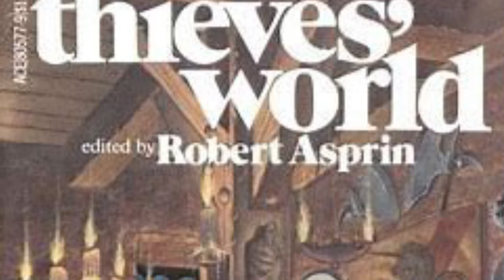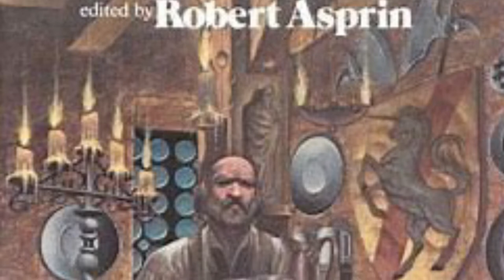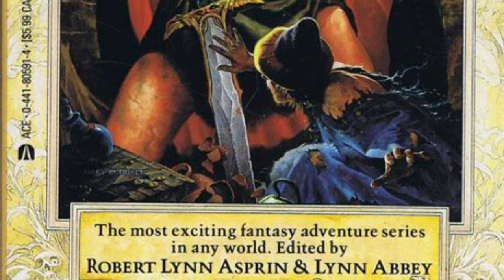Thieves’ World | Spoiler Free Review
Thieves' World is a classic anthology in shared world with contributions from heavy hitters like Lynn Abbey, Poul Anderson, and Marion Zimmer Bradley. Experience the dark city of Sanctuary at the edge of civilization.

Intro:
Music from Uppbeat (free for Creators!):